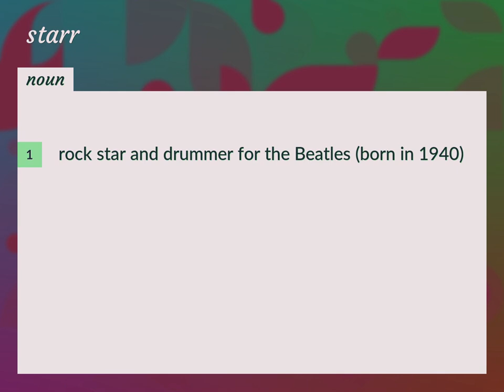Starr | meaning of Starr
What is STARR meaning?